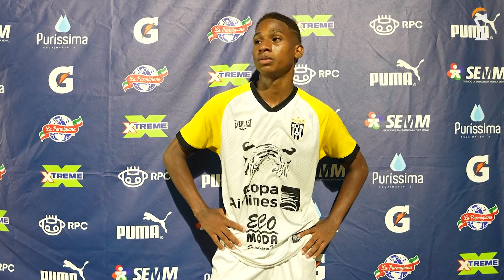Jornada 3 | Academia C.A.I (2-1) Unión Atlético Oeste | U16 Masculino Apertura 2024